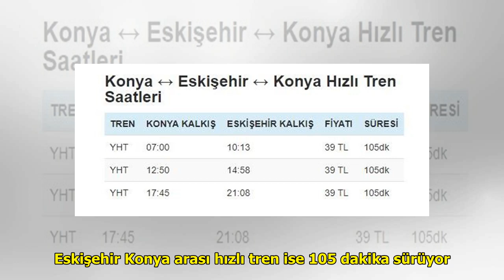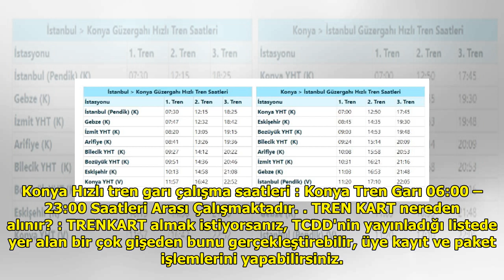Eskişehir Konya hızlı tren bileti kaç para kaç dakika sürüyor? DuckNews TV